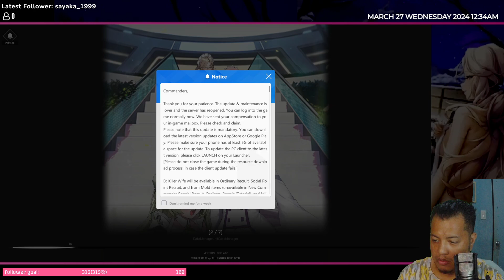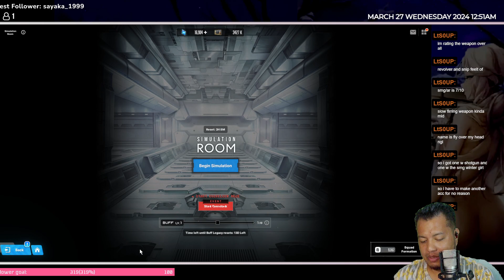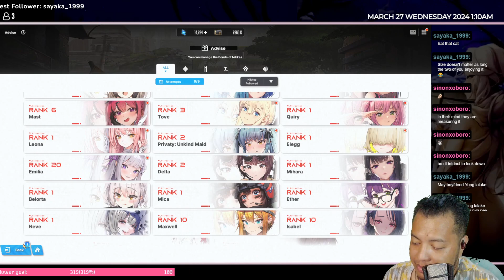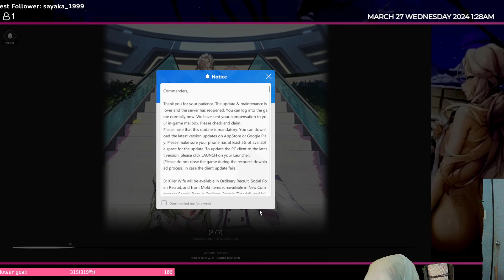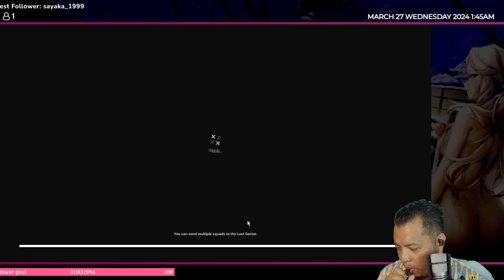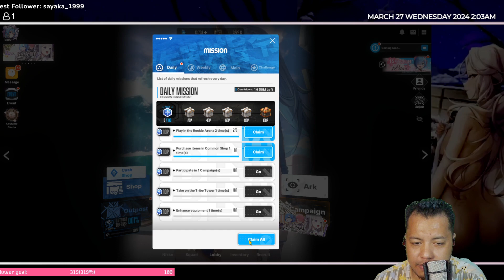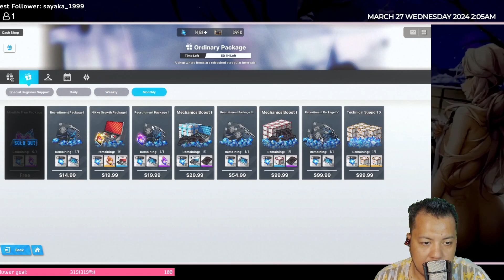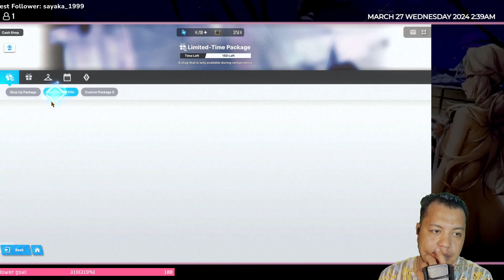Random Stream S2 #84